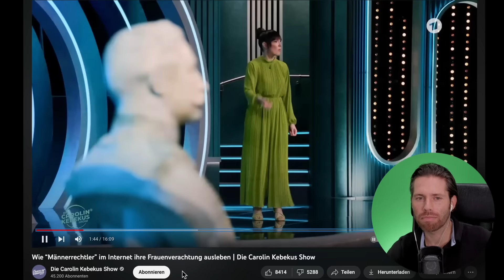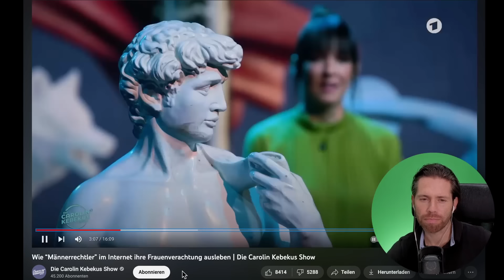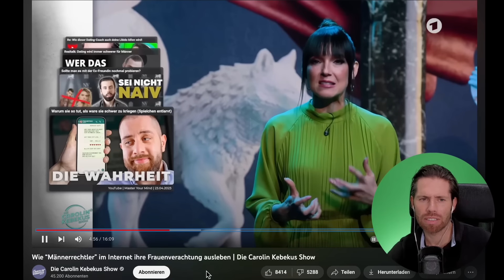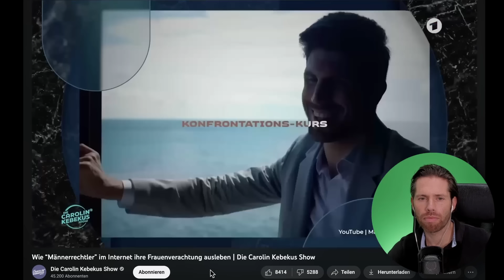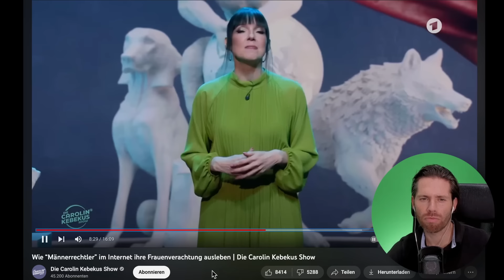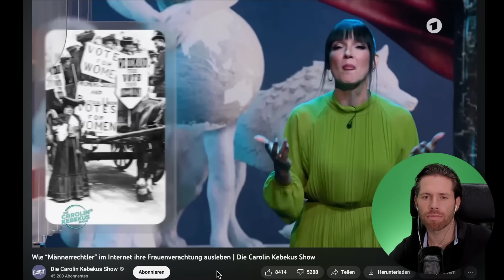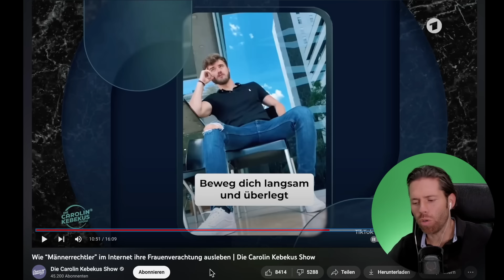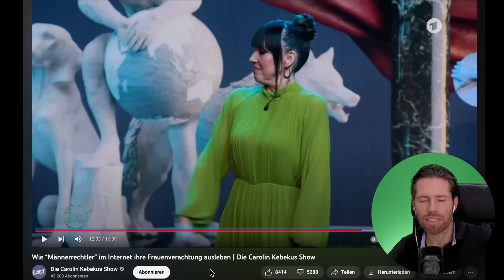Sie HETZT gegen Männer (und DU bezahlst es!)